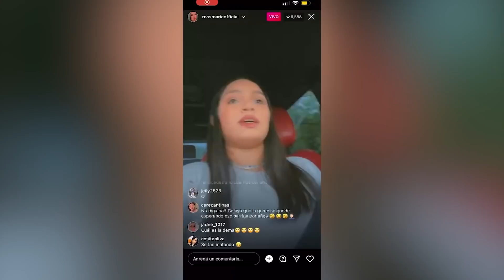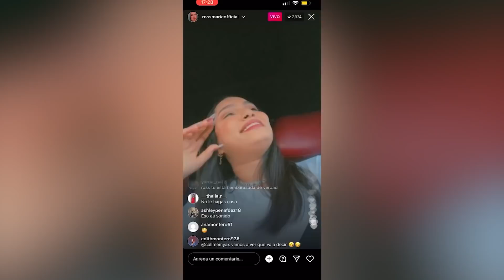ANALISIS JOCOSO - RUMORES PSICOPATAS SOBRE POSIBLE EMBARAZO DE LA ROSS